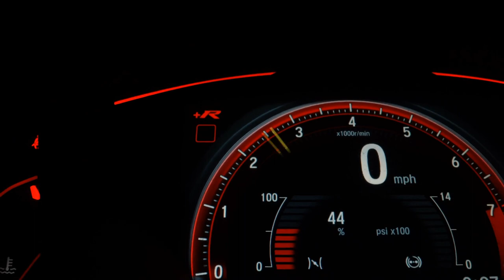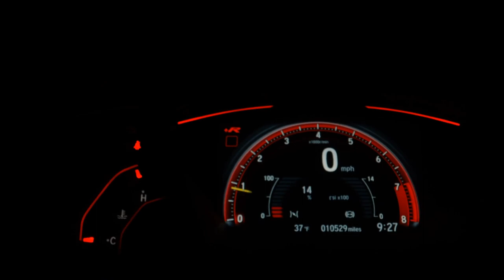TOYOTA RAV4 - 2012 - Guarulhos/SP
Dados do Veículo
Veículo: TOYOTA / RAV4 2.0 4X2 16V
Ano: 2011/2012
Combustível: GASOLINA
Portas: 4 PORTAS
Câmbio: Automático
Cor: PRATA
KM: 166.000

✅ Air Bag
✅ Alarme
✅ Ar Condicionado
✅ Ar Quente
✅ Bancos de Couro
✅ Direção Hidráulica
✅ Encosto de Cabeça Traseiro
✅ Freio ABS
✅ Rádio e MP3
✅ Retrovisores Elétricos
✅ Travas Elétricas
✅ Vidros Elétricos
✅ Entrada USB
✅ Console Central
✅ Protetor de Cárter
✅ Rádio USB
✅ Som Original